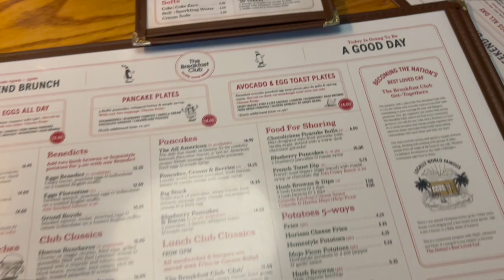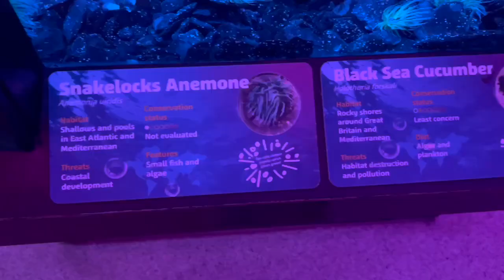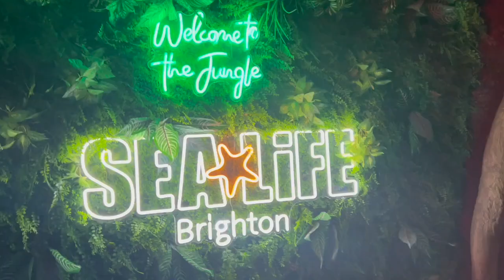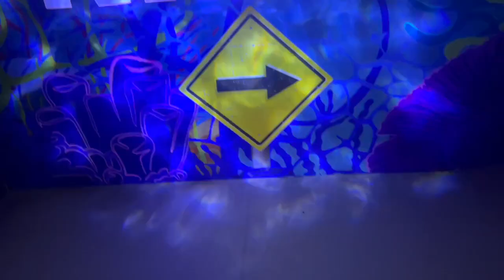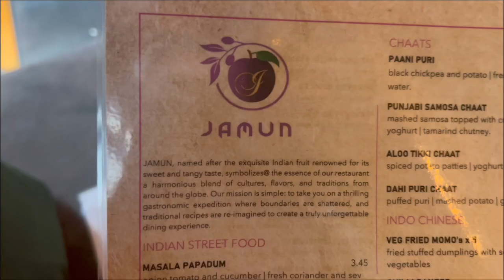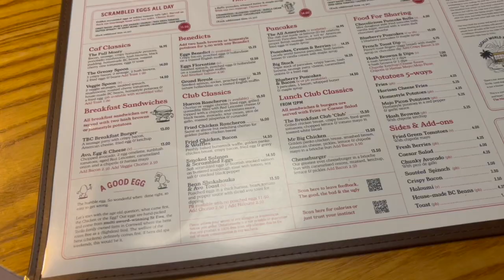Brighton Girls Trip | Day 2 August 2024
Steph x

Linktree